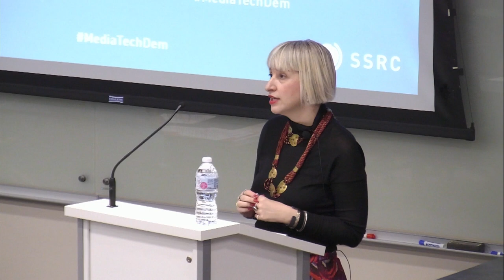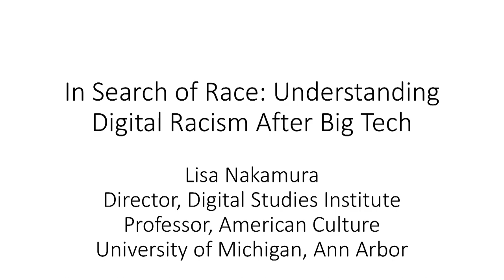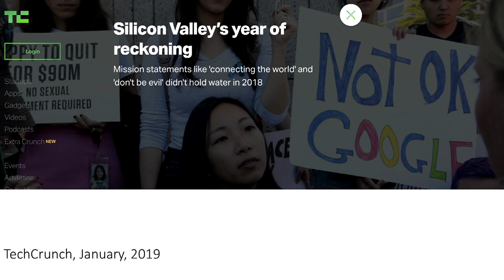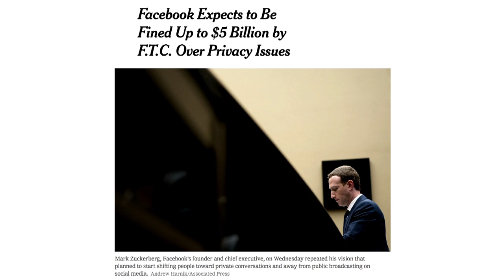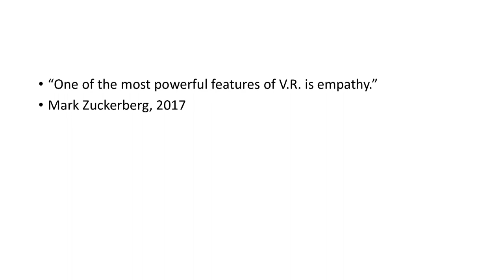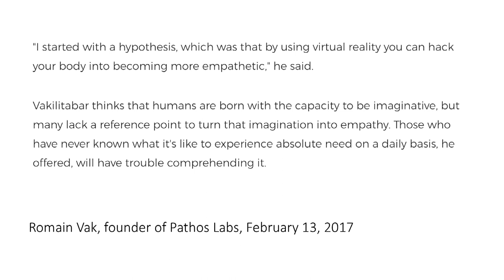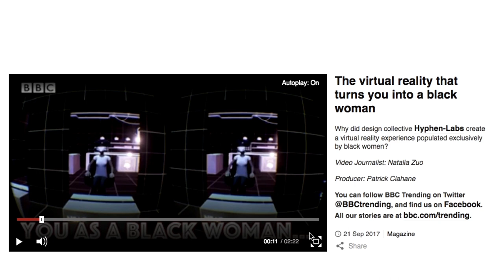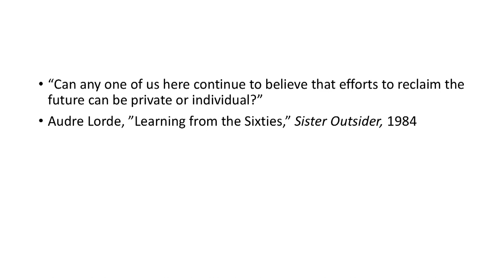Race Gender Toxicity Online | Plenary Roundtable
"Race, Gender, and Toxicity Online" was a two-day research workshop held at the University of Texas at Austin, April 25-26, 2019. The workshop convened social scientists and humanities scholars whose work explores the intersection of race, gender, and the digital public sphere to cover topics related to toxicity, incivility, representation, and harassment online.

The workshop included an opening plenary roundtable with Catherine Knight Steele (University of Maryland), Lisa Nakamura (University of Michigan), and Zizi Papacharissi (University of Illinois, Chicago).